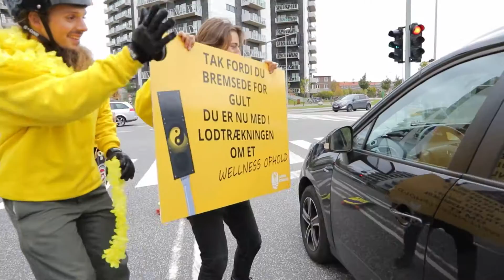Smilets by Aarhus spreder gul karma - citrusmedia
Velkommen til Citrusmedia's YouTube-kanal! Her kan du dykke ned i spændende og inspirerende indhold om Out of Home (OOH) reklame, Digital Out of Home (DOOH), urban megaboards, urban digital og guerilla marketing. Hos Citrusmedia specialiserer vi os i at levere effektiv kommunikation, der fanger og engagerer din målgruppe i bymiljøet.

Uanset om du er interesseret i at lære mere om vores kreative guerilla marketing kampagner, vores avancerede digitale outdoor løsninger eller hvordan vi bruger store urban megaboards til at maksimere synlighed, har vi noget for dig.

👉 Besøg vores hjemmeside for mere information: Citrusmedia